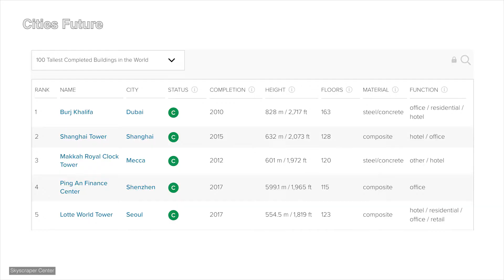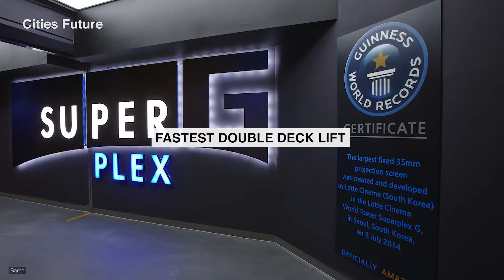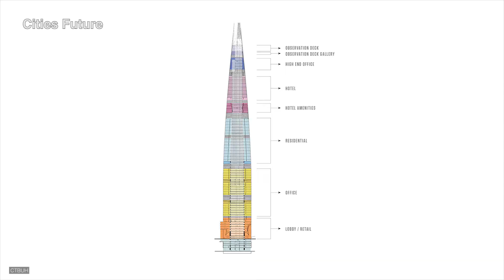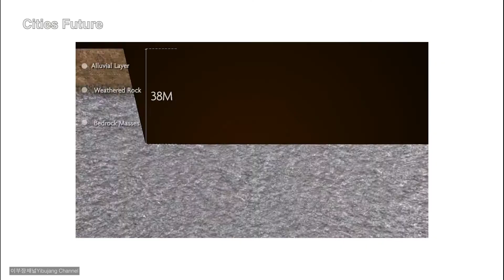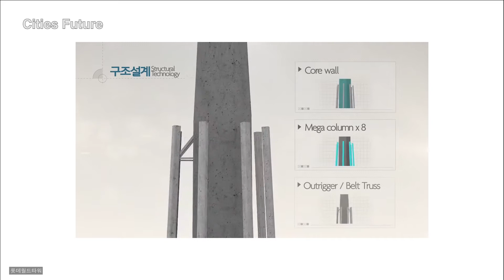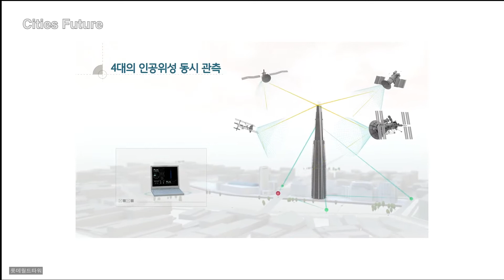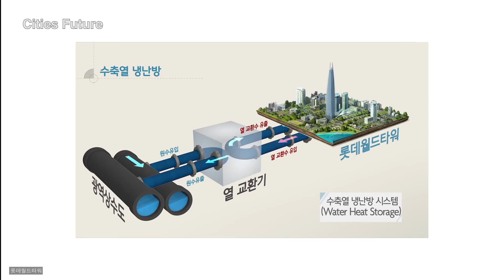LOTTE WORLD TOWER - Inside South Korea's Tallest Building [Design, Construction & Sustainability]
The construction of Lotte World Tower in Seoul, South Korea began in 2011 and was open to the public in 2017. The vertical city achieved LEED Gold Certification for its sustainability features.

The building gained several records, such as the 5th tallest building in the world, 3rd tallest in Asia, and 1st tallest in South Korea.

The mixed-use building was constructed by the Lotte Group and designed by Kohn Pedersen Fox Associates (KPF). The building contains retail, entertainment, offices, residences, a hotel, and an observatory on the top.

Video Editing, Narration and Production - Oviyaa Venkateshwaran

Video Footage and Image credits are provided below the video.

Read my blog for more interesting articles on urban planning, sustainable buildings and climate change

Editing this video is not allowed.